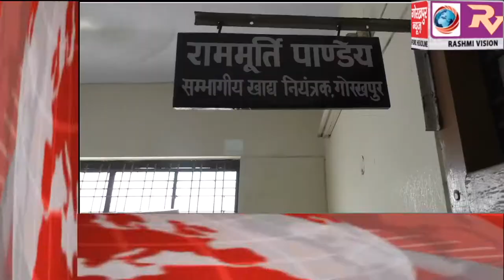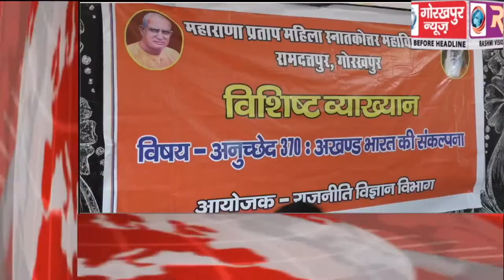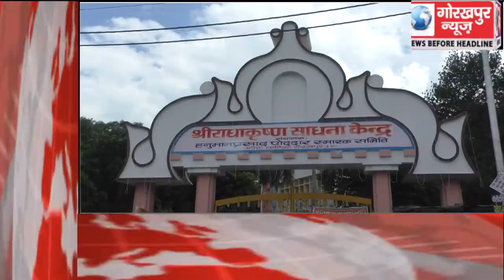GORAKHPUR NEWS Headline -07-09-2019